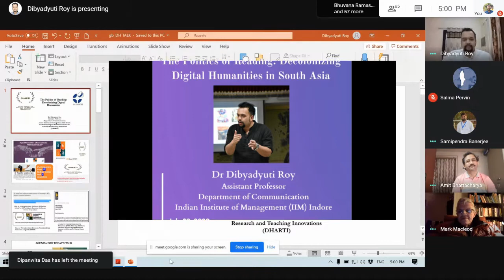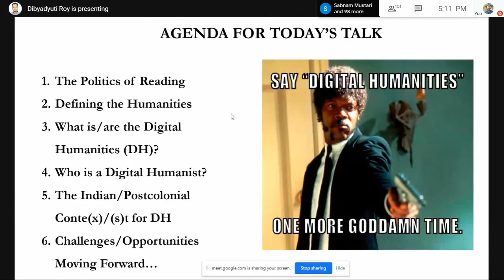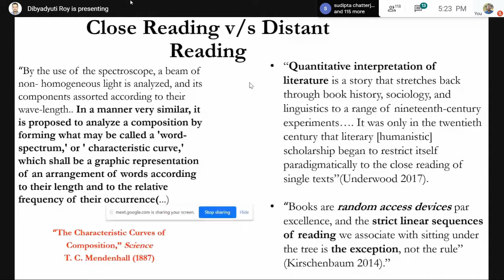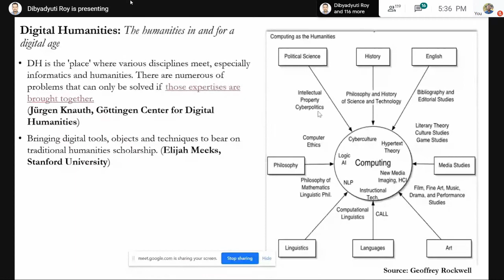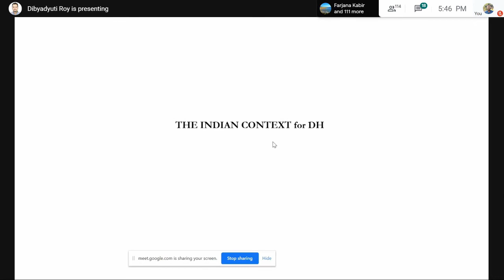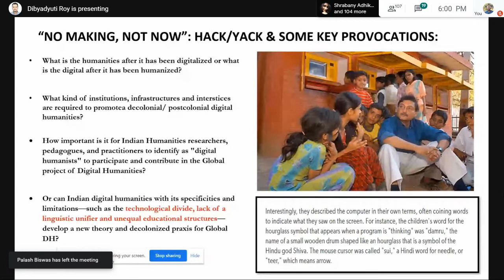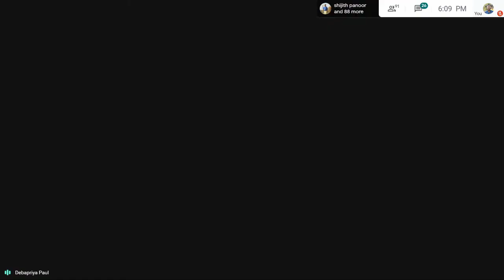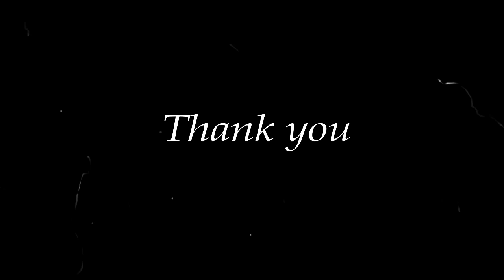Lecture 25: The Politics of Reading: Decolonizing Digital Humanities in South Asia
25th Installment of the Online Lecture Series Organized by the Department of English, University of Gour Banga.
Title: The Politics of Reading: Decolonizing Digital Humanities in South Asia
Speaker: Dr Dibyadyuti Roy
Indian Institute of Management (IIM) Indore